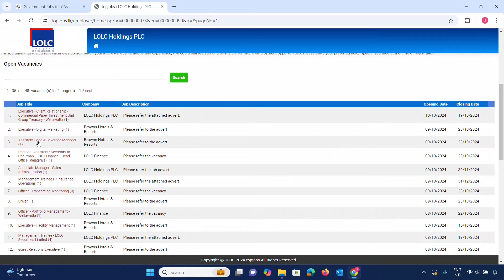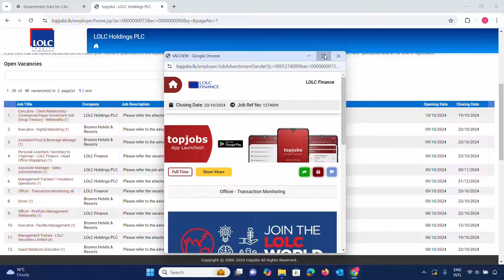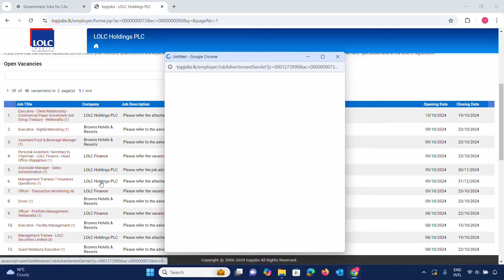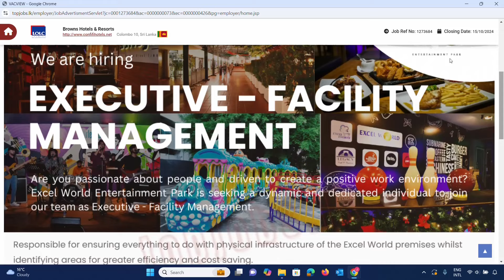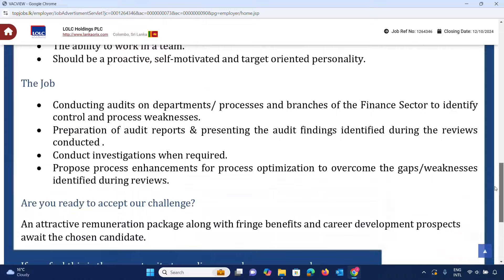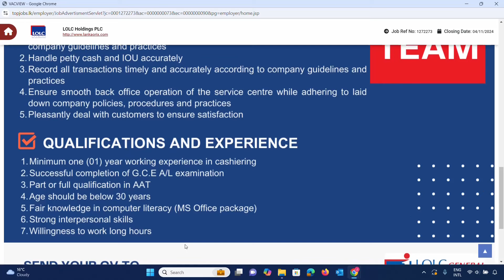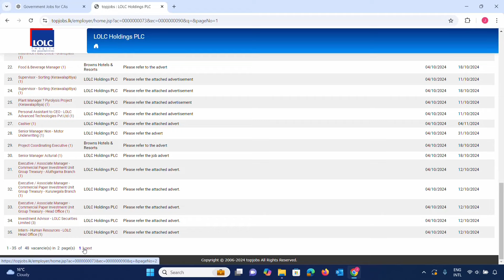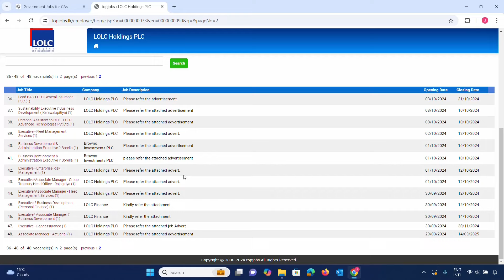LOLC Holdings Group Job Vacancies 2024 | How to Apply for High-Paying Jobs in Sri Lanka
Looking for the latest job vacancies at LOLC Holdings Group? In this video, we bring you the best career opportunities in one of Sri Lanka's largest conglomerates. Learn how to apply for high-paying jobs in finance, management, IT, and more at LOLC. Whether you're a fresh graduate or an experienced professional, explore the paths to join this global leader. Don't miss out on the chance to work with a company that offers growth and stability!